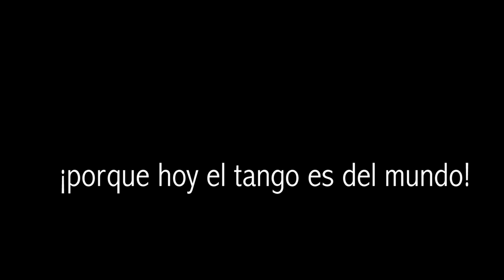TANGO MUNDO SPOT PROMOCIONAL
Intérprete: Margot Ragoin (de Pau)
Video Victor Cunha